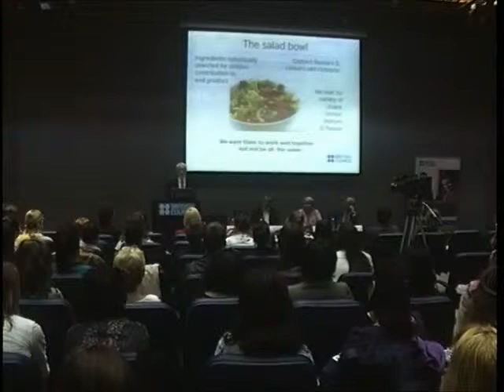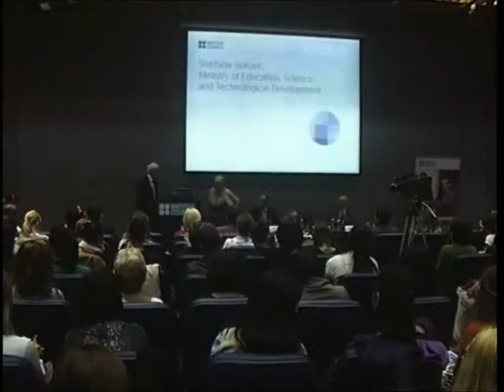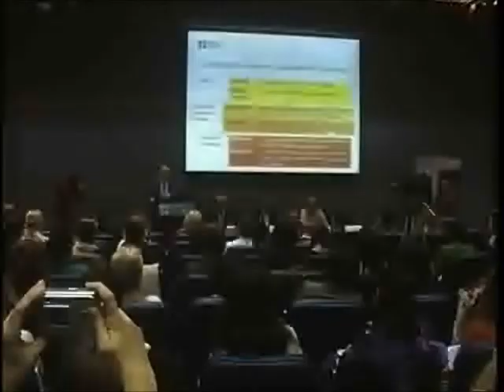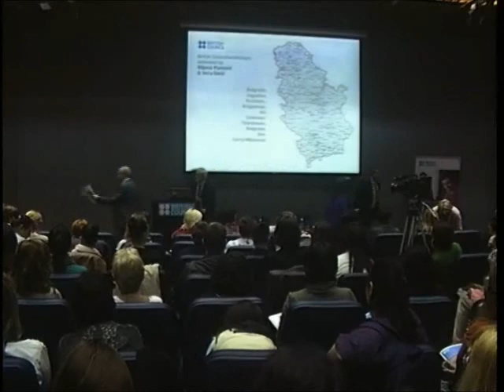Opening Speeches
Special Educational Needs Conference: Challenges and Solutions
7 June 2013, Sava Centre Belgrade, Serbia

Tony O'Brien, Director Western Balkans, British Council
HE Michael Davenport, Her Majesty's Ambassador.
Snezana Vukovic, Ministry of Education, Science and Technological Development
Phil Dexter, English language Teacher Development Adviser British Council